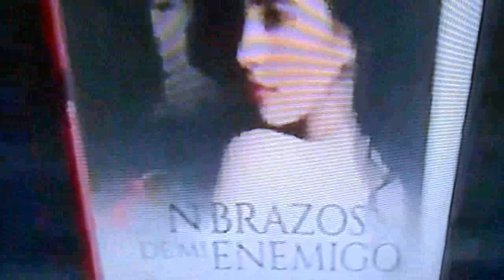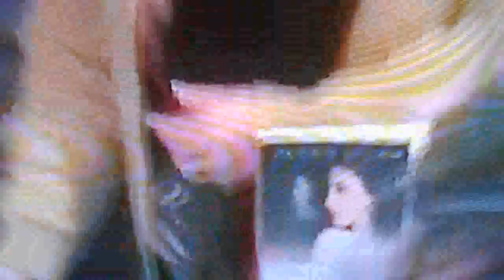Nota para el noticiero de Maipú (Canal 9)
Nota que me hicieron el lunes 9 de julio, en la previa de la presentación de En brazos de mi enemigo en la Feria del Libro de la ciudad de Maipú